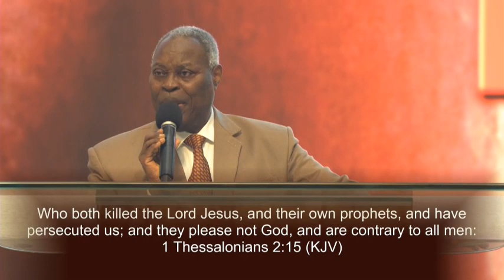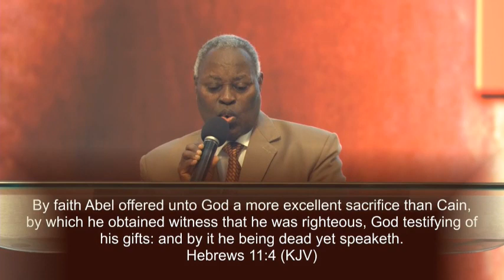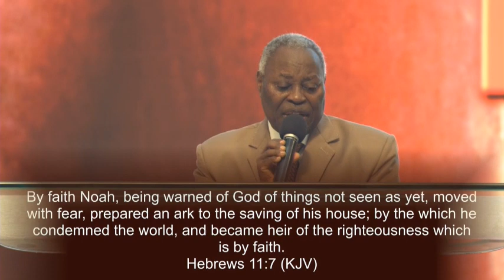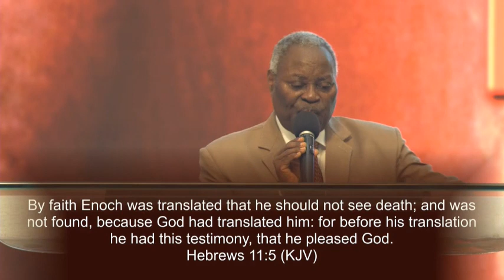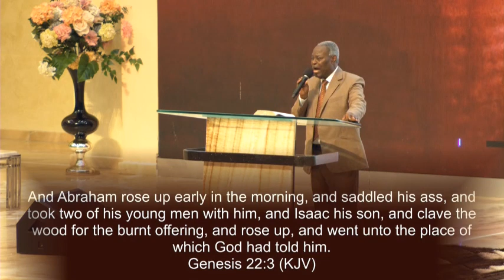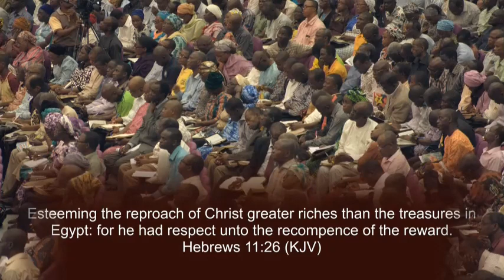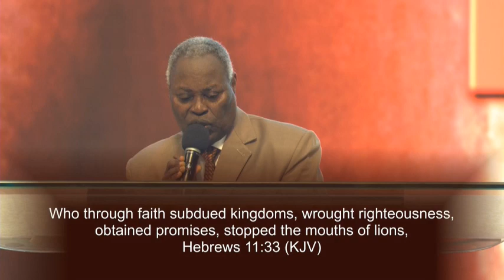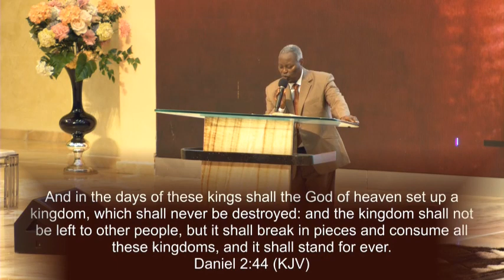THE ESSENCE OF PLEASING GOD IN LIFE AND MINISTRY - PAS. W. F. KUMUYI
We need devoted Christian workers. Come and join us.